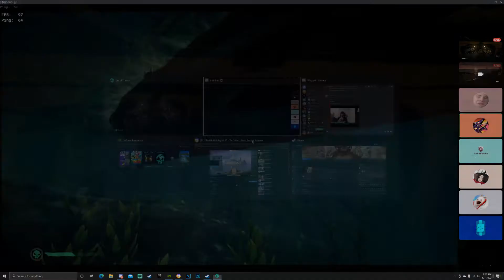Dropz & The Barrel Adventure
Two dumb pirates go on an adventure to trick the new baby pirates.

Copyright information.